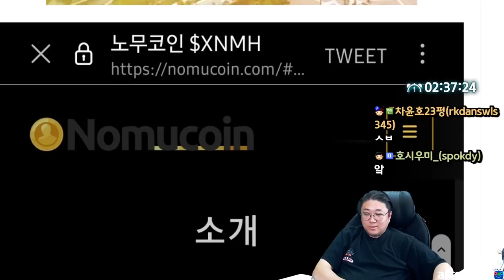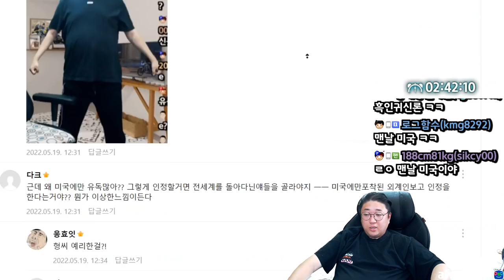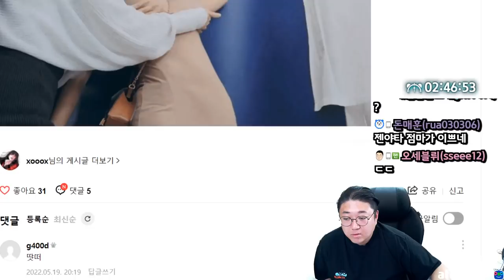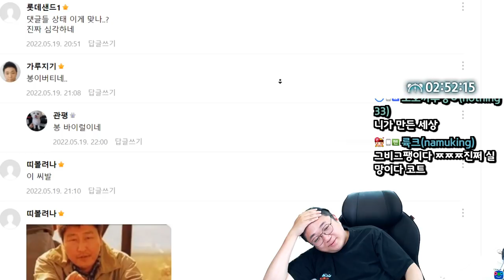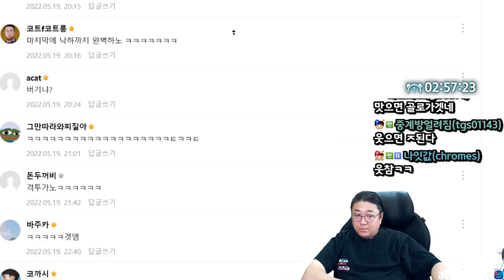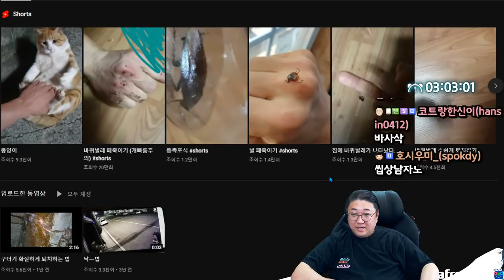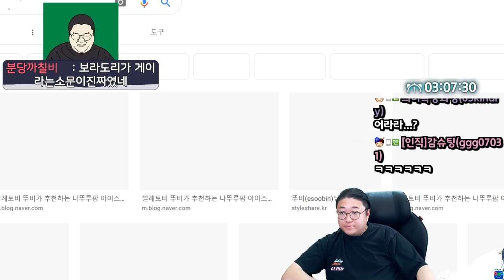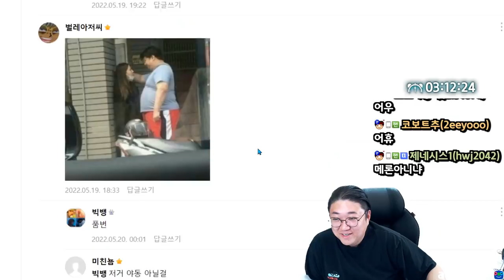바퀴벌레 터지는소리 개찰지넼ㅋㅋㅋ (22.05.19-4)